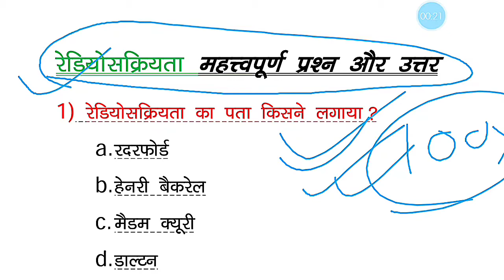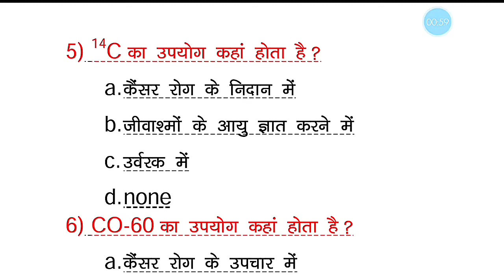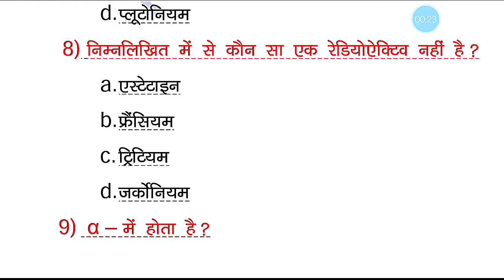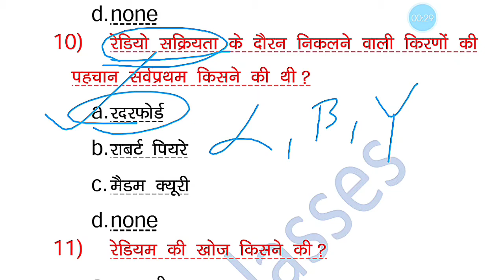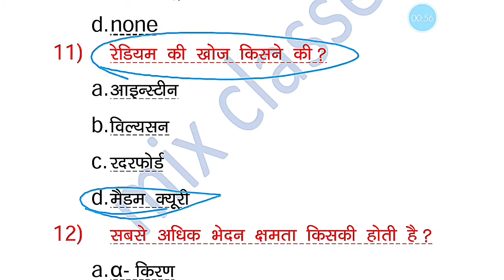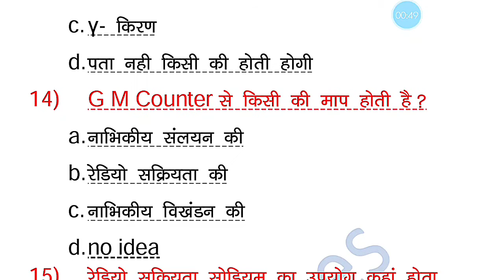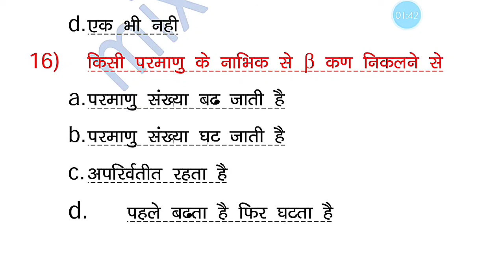रेडियो सक्रियता महत्वपूर्ण प्रश्न और उत्तर ? radio sakriyata question?radio sakriyata by mix classes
Achievements Book 👍🏻👍🏻👍🏻👍🏻